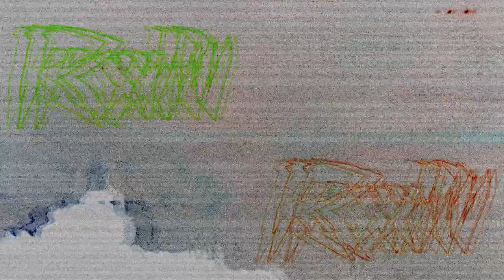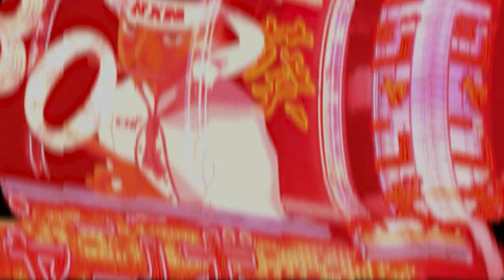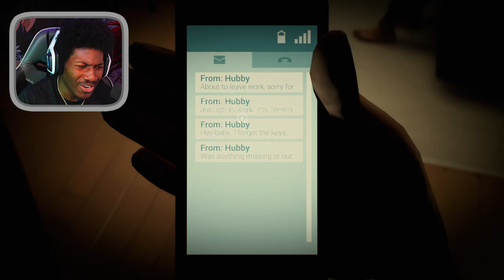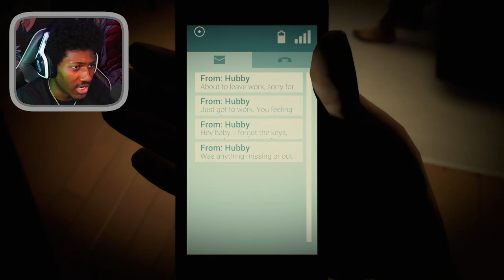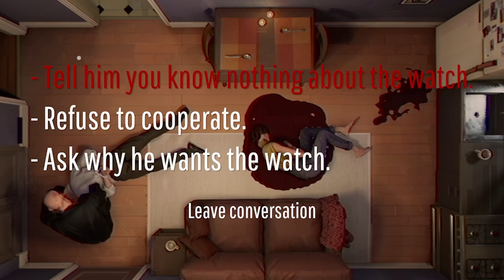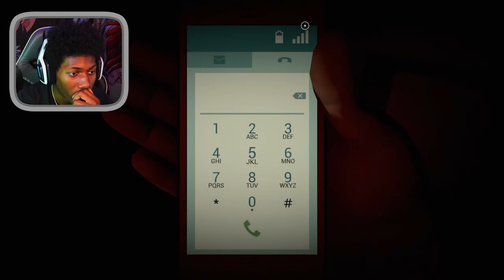I Have TWELVE MINUTES To KILL Or SAVE My WIFE... WHAT DO I DO?!?!?